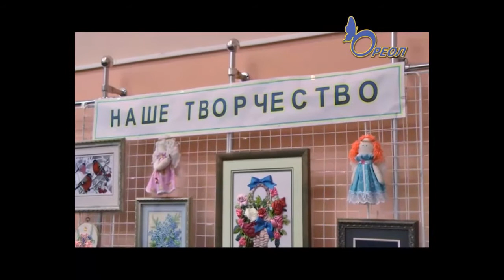Именитые гости пришли поздравить ЦТР Кингисеппа с полувековым юбилеем. Ореол